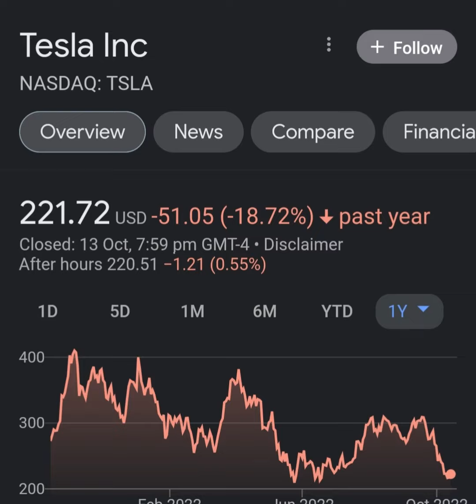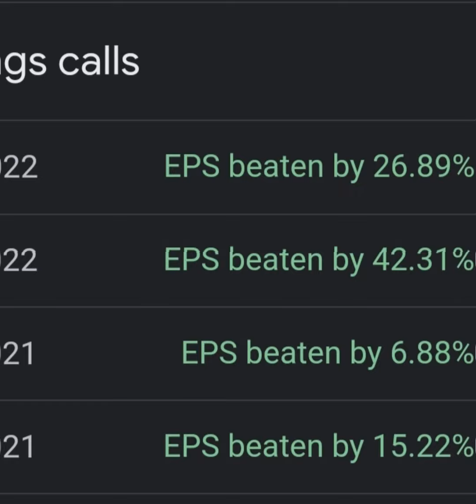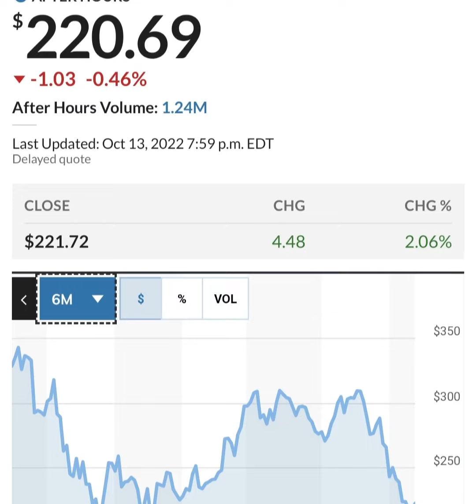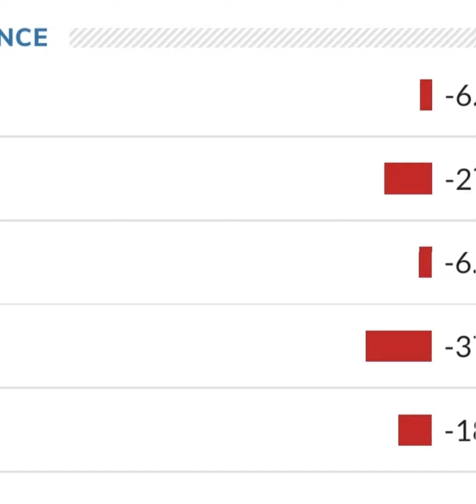TESLA STOCK PRICE TESLA STOCK NEWS TODAY TESLA STOCK UPDATE